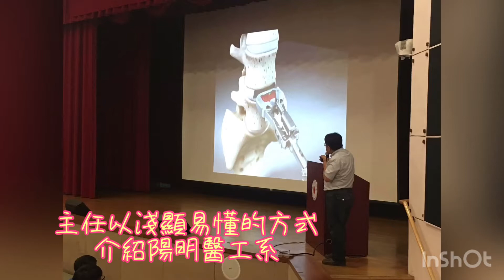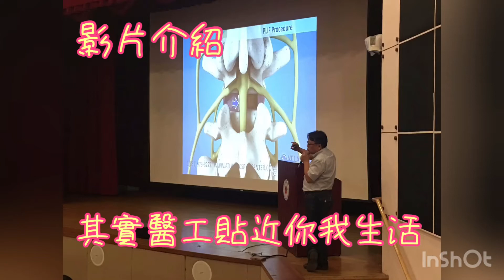建國中學&中和高中 陽明大學醫工系介紹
音樂來源:

音樂家:@iksonofficial